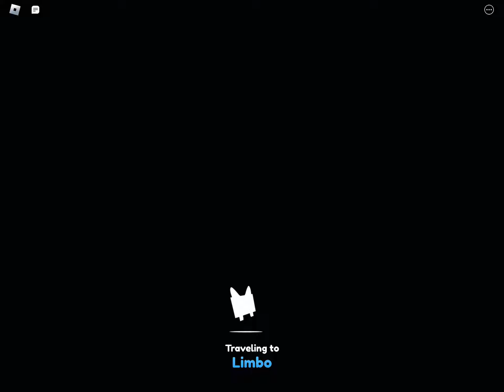For those who want to go and see it